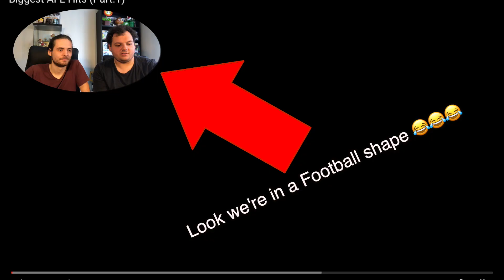Reacting to AFL's Biggest Hits!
Today we react to one of our great nations sports... AFL, the Australian Football League and some of the biggest hits ever seen in the sport!